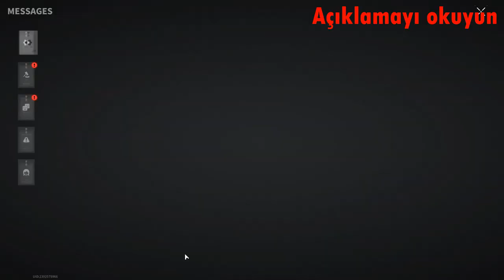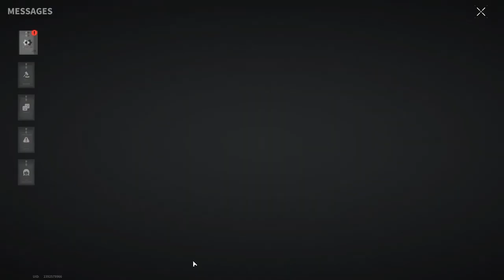Ranked Battle! Killed Two Dragons In 3 Seconds! - Lost Light | Day 77 | Gameplay #300